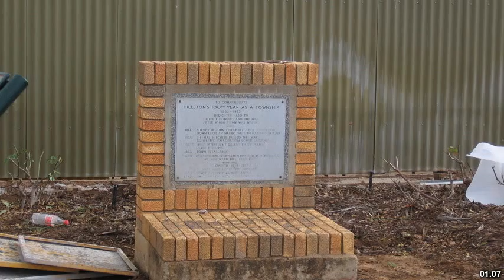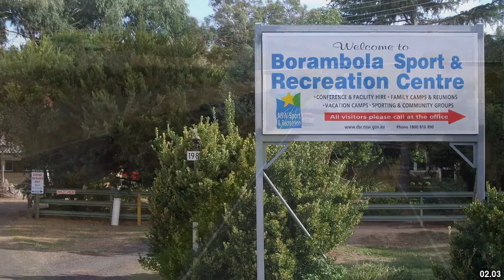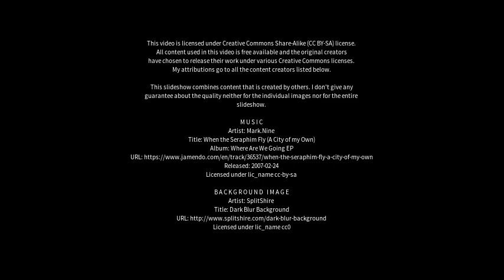Best places to visit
Best places to visit - Hillston (Australia) Best places to visit - Slideshows from all over the world - City trips, nature pictures, etc.